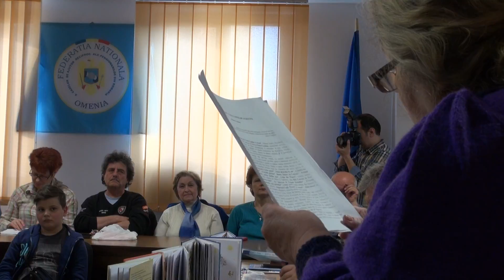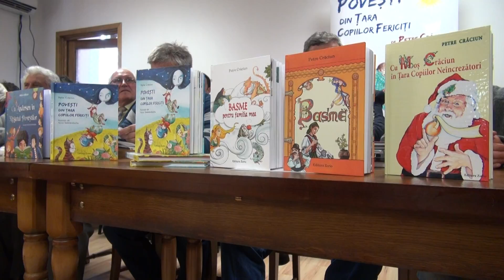7. ”Povești din Țara Copiilor Fericiți”, de Petre Crăciun